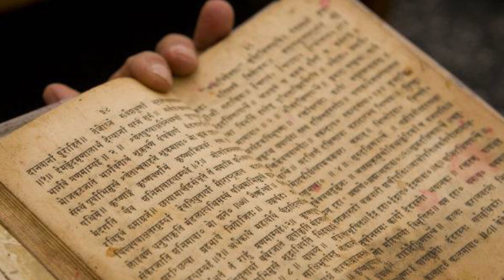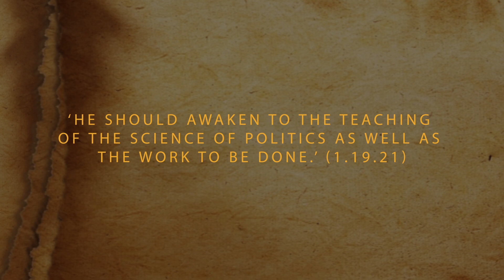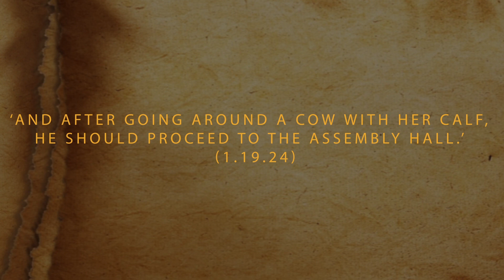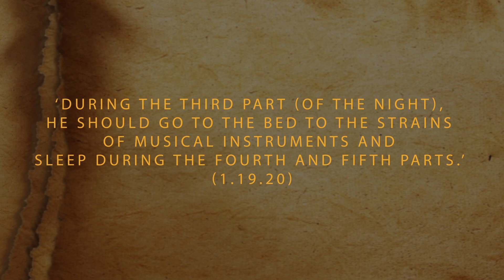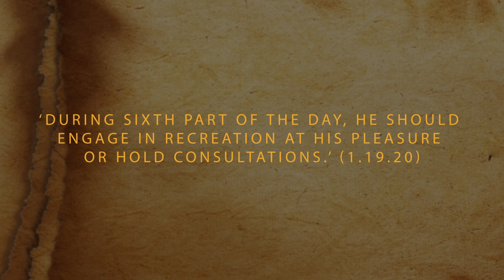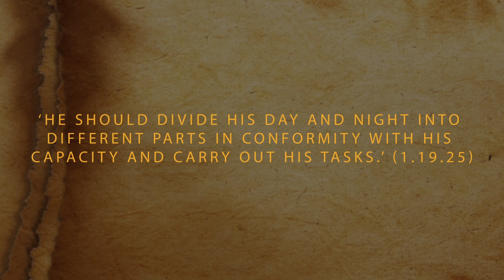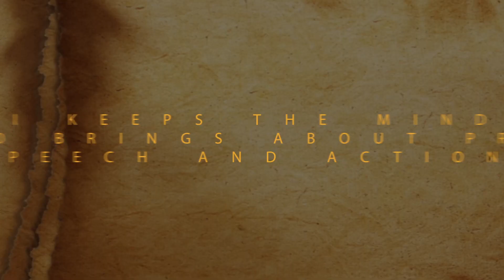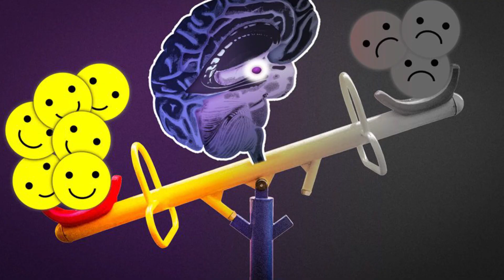How to Start & Plan Your Day | Personal Life | Chanakya for Success Ep 1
Chanakya for Success Ep 1: How to Start & Plan Your Day for Success in Personal Life